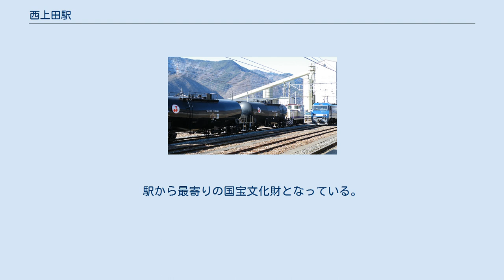西上田駅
西上田駅（にしうえだえき）は、長野県上田市下塩尻にある、しなの鉄道・日本貨物鉄道（JR貨物）しなの鉄道線の駅である。
 上田市の中心部にある上田駅の一つ西側の駅で、同市の塩尻地区に位置する。
 長野県内の軽井沢駅と篠ノ井駅を結ぶ鉄道路線・しなの鉄道線の中間駅で、しなの鉄道の旅客駅という側面と、JR貨物の貨物駅という側面を併せ持つ。
しなの鉄道線は、全線にわたってしなの鉄道が施設を保有する第一種鉄道事業者で、西上田駅と篠ノ井駅の間ではJR貨物がそれを借りて列車を運行する第二種鉄道事業者となっている。
元々は、高崎駅（群馬県）と新潟駅（新潟県）を結ぶ信越本線の駅で、1987年の国鉄の民営化では東日本旅客鉄道（JR東日本）とJR貨物に継承されたが、1997年に信越本線の一部区間がしなの鉄道に移管されたため、JR東日本に代わってしなの鉄道の駅に移行した。
 1920年の開業で、1956年までは北塩尻駅（きたしおじりえき）と称した。
 島式ホームと単式ホームの2面2線を有する地上駅。
ホーム間は跨線橋で連絡している。
しなの鉄道の社員配置駅で、営業時間は7時40分～8時40分。
駅舎には自動券売機が設置されている。
 着発線へ移動するタキ車。
右奥にあるのは、住友大阪セメント西上田SSに隣接する生コン工場（2009年1月） 現在、JR貨物の駅は臨時の車扱貨物の取扱駅であり、定期貨物列車の発着はない。
 かつては駅の東に隣接して、日本オイルターミナル(OT)の油槽所（石油の物流基地、事業所名は上田営業所）があり、油槽所の荷役線が旅客ホーム南側の側線から分岐していた。
油槽所への石油は浮島町駅（神奈川県）に隣接する東燃ゼネラル石油（現・ENEOS）川崎製油所から輸送されており、川崎貨物駅（神奈川県）と当駅の間で1日1往復の専用貨物列車が設定されていたほか、季節運行の臨時列車の設定もあった。
これらの輸送は上田営業所の営業終了により、2011年3月をもって終了した。
 駅西側には住友大阪セメント（旧・住友セメント）のセメント包装所（セメントの物流基地、事業所名は西上田サービスステーション）があるが、かつてはこの包装所へのセメント輸送も行われていた。
青海駅（新潟県）からのセメント輸送が2001年3月に終了した後も荷役設備の建物が残っており、構内入換用の機関車の車庫として用いられている。
 1970年および1983年の専用線一覧表では住友セメントの他にも、三井物産石油（現・JXTGエネルギー）の専用線（モービル石油が第三者利用者となっている）が記載されている。
 構内の入換作業はJR貨物グループのジェイアール貨物・信州ロジスティクスが受託していた。
 年間乗車人数及び1日あたりおおよその平均乗車人員は次のとおり。
 上田市の統計によれば、年間の貨物（いずれも車扱貨物）の取扱量は以下の通りに推移している。
 西上田駅スタンプは、小県郡青木村にある大法寺の国宝三重塔。
駅から最寄りの国宝文化財となっている。
 西上田駅(しなの鉄道)